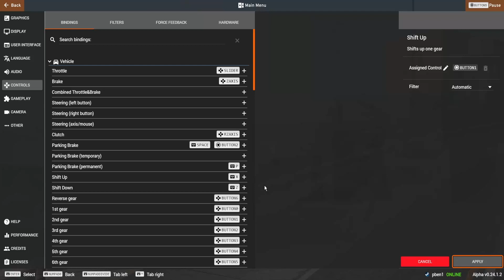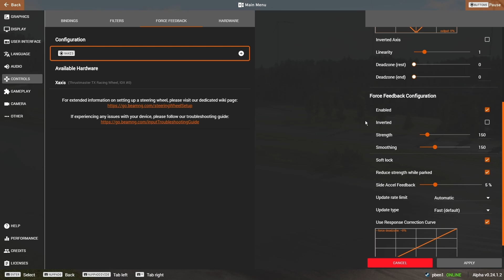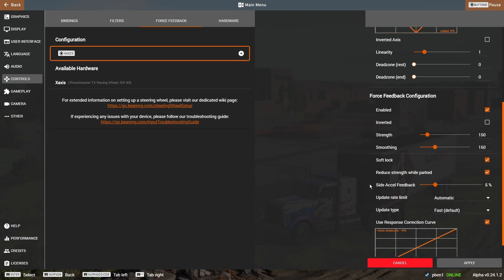Set up Your WHEEL & PEDALS - BeamNG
BeamNG.drive - How to Set Up Your WHEEL & PEDALS
Here's my quick guide to setting up your wheel and pedals in BeamNG.drive, and in part 2 the Force Feed Back guide. This should get you on the road to cause some mayhem in BeamNG.drive